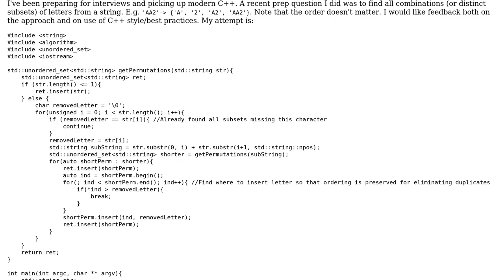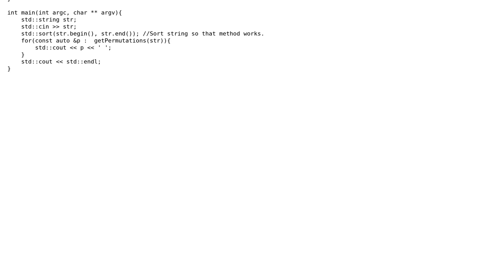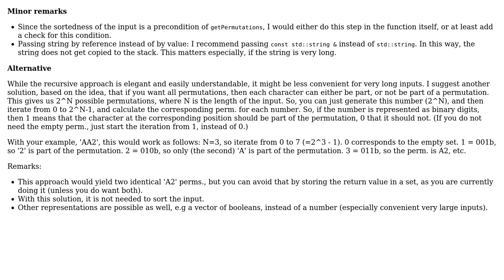Code Review: Find all distinct combinations of letters in a string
With thanks & praise to God, and with thanks to the many people who have made this project possible! | Content (except music & images) licensed under CC BY-SA | Music | Images & others | With thanks to user Attilio user Adam Martin user 200_success and the Stack Exchange Network Trademarks are property of their respective owners. You are responsible for your own actions.